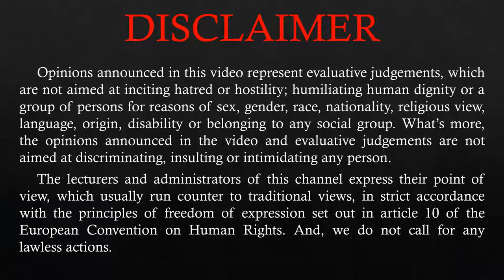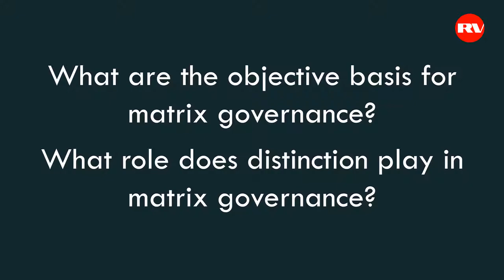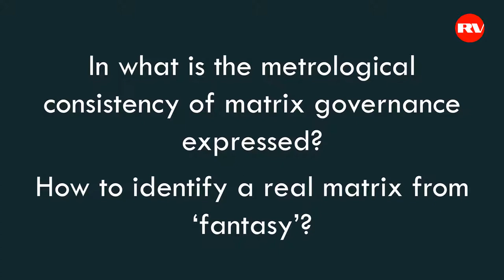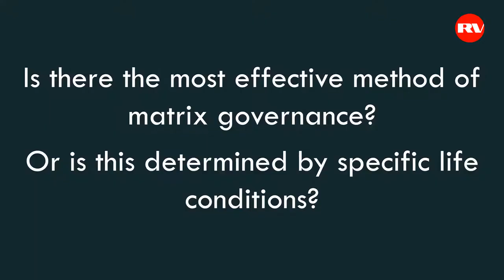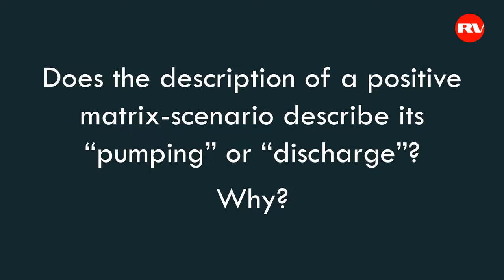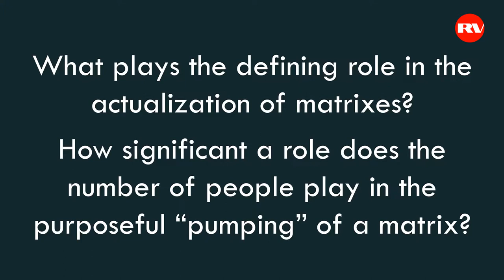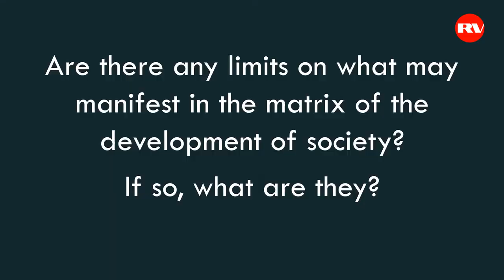WHAT IS EGREGORIAL-MATRIX GOVERNANCE? | Mikhail Velichko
In this video Mikhail Velichko talks on one of the most UNKNOWN phenomena in human life.